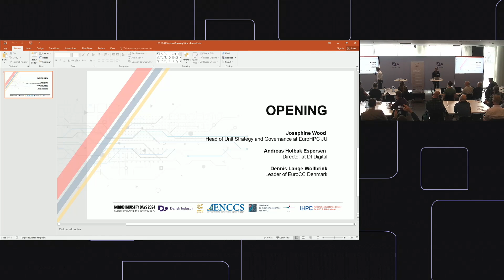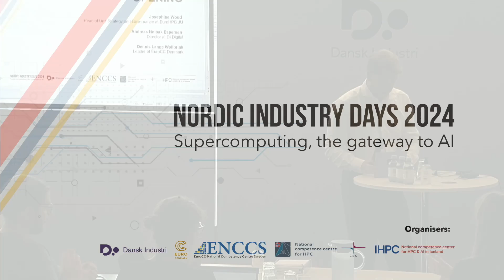Andreas Holbak Espersen - About DI Digital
This lecture is part of the Nordic Industry Days 2024 - Supercomputing the gateway to AI.

The Nordic Industry Days took place 2-3 September 2024 in Copenhagen. It was a collaboration between the EuroCC competence centres in Denmark, Norway, Finland, Iceland, and Sweden, as well as Dansk Industri.

ENCCS is based in Sweden and provides free training and support for accessing and using European supercomputers to companies and public organisations.

Are you located in a European country or an associated country? Contact your local competence centre to get help and advice. For more information on the competence centres please follow this

More information on EuroHPC JU systems you can find by following this

You can read more about the countries associated with Horizon2020